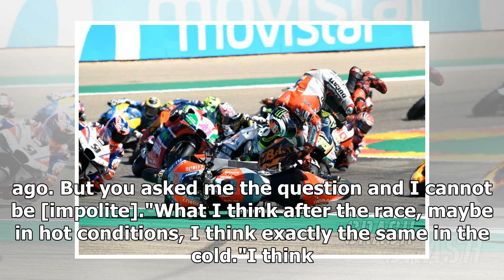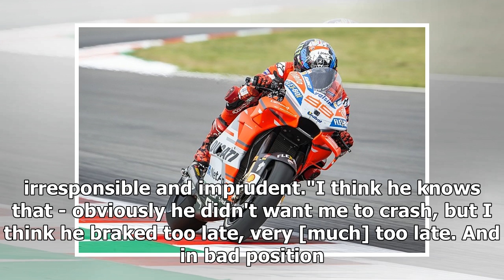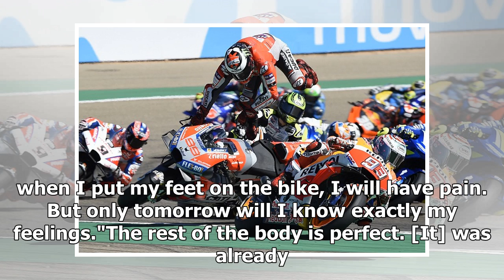Lorenzo still blames Marquez for Aragon MotoGP crash and injury | k production channel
Jorge Lorenzo says he still blames Honda's Marc Marquez for the Aragon crash that left him injured, despite praising his MotoGP rival for getting in touch after...